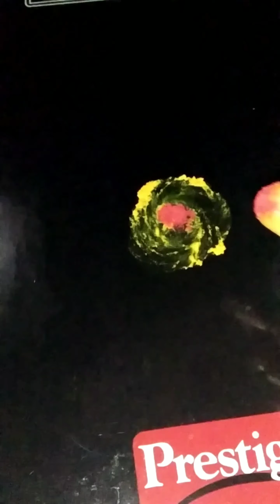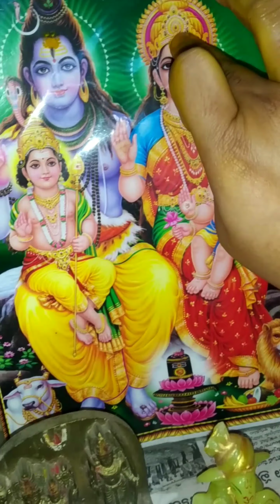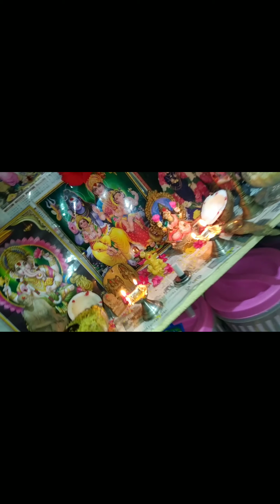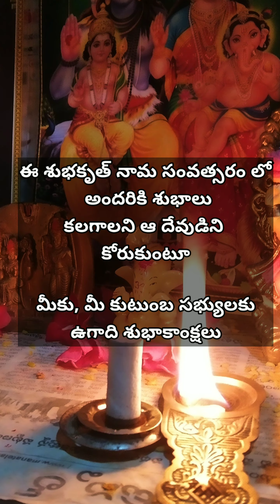Ugaadi A Festive Day routine||VLOG VIDEO||revathiganesh||vishu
Thank you so much for your love and support 💖😊 keep supporting more 🤗